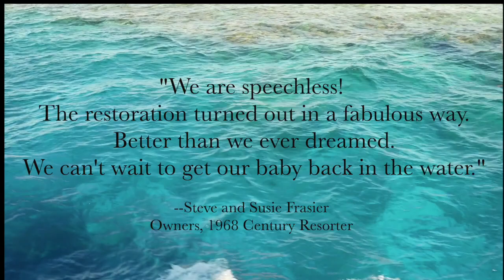The Unveil: 1968 Century Resorter by Rocky Mountain Boat Restoration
The Unveil:  1968 Century Resorter

A month later see the results of a great team effort. A complete new custom interior for a 1968 Century Resorter. All new wood floor, new front and back seat infrastructure, new motor house, custom dash, new windshield design, new flooring, and a lot of little details that make this interior special.

Our Story

“Restoring the passion back into your boat” is what we are all about at Rocky Mountain Boat Restoration. Whether it’s replacement of your canvas or upholstery, new custom Bimini, travel or storage covers, full enclosure to a full bottom and frame restoration on an antique or classic wood boat, we have the passion to restore it back to its original condition.

5105 E. Platte Ave.